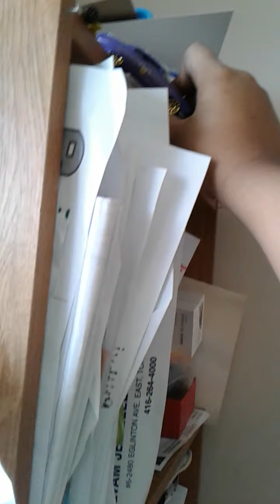frizeris adventures part 37